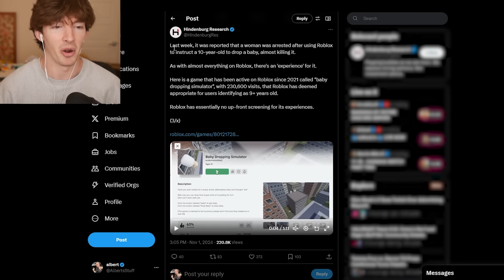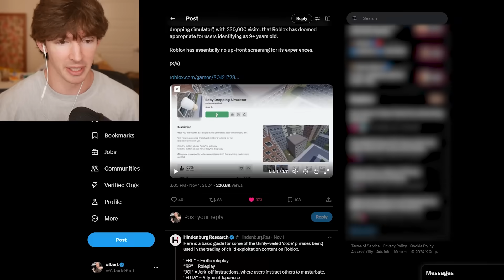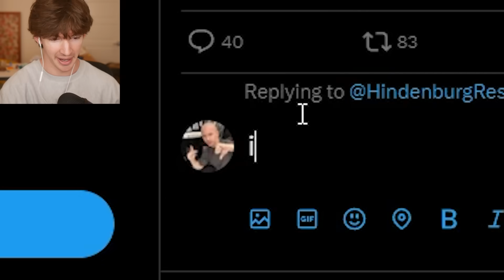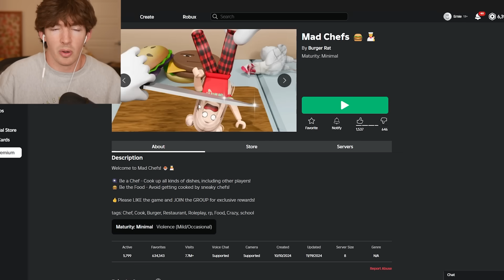This game actually got Roblox in trouble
TODAY i PLAY troublesome games on roblox
funny game